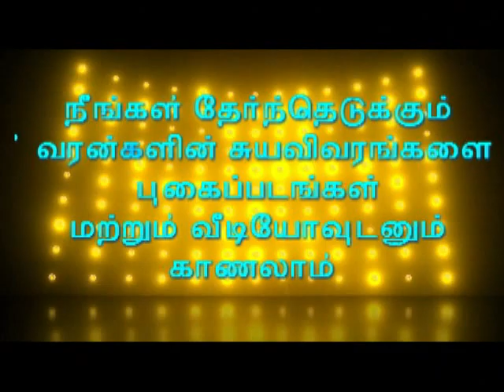Prabhanjam India Matrimony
PrabhanjamindiaMatrimony.com is an exclusive website for a wide range of contemporary and traditional Wedding customizes bride/bride groom seekers with a tireless service of searching their soulmates.